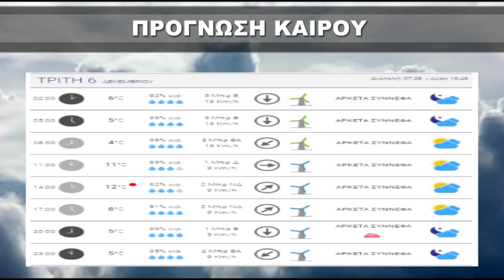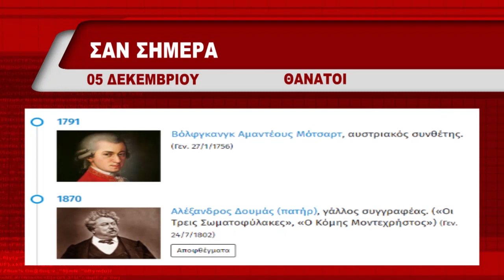ΔΕΛΤΙΟ ΔΕΥΤΕΡΑ 05 12 2022 ΜΕ ΤΗΝ ΜΑΡΙΝΑ ΚΙΝΕΖΟΥ TV ΡΟΔΟΠΗ ΑΜΘ